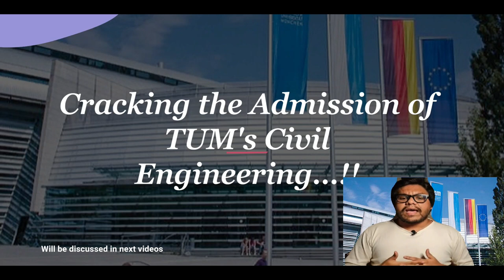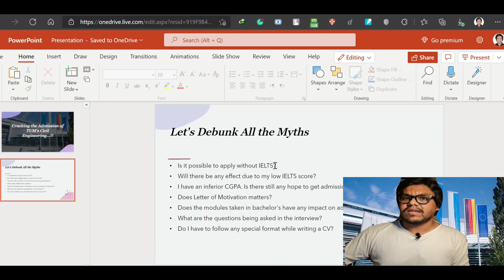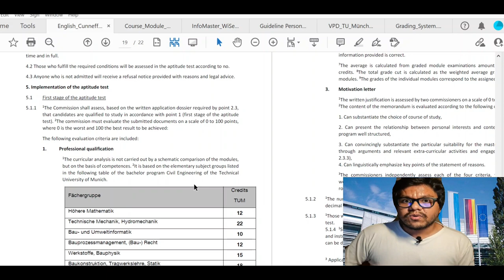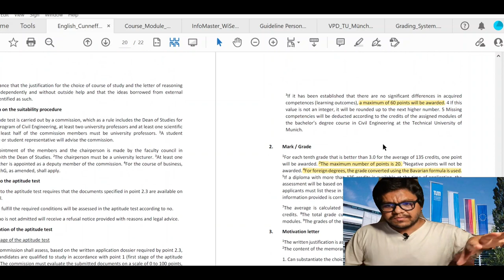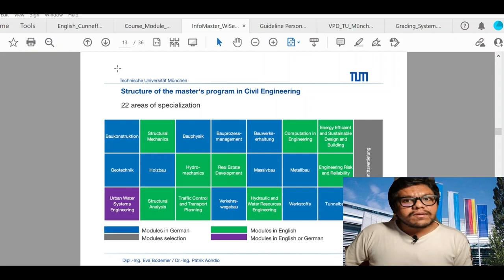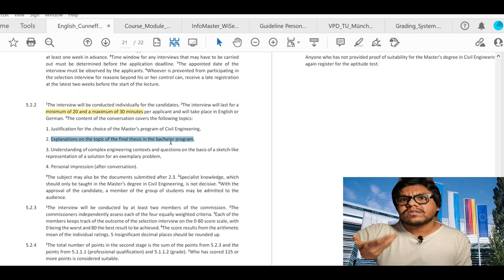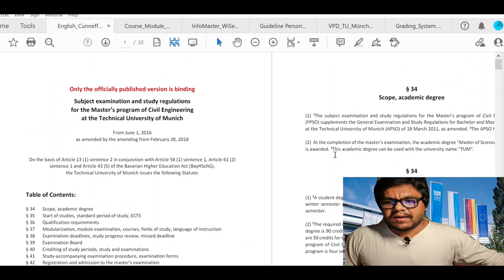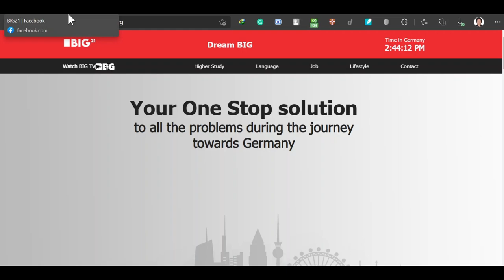How I cracked the admission of TUM's Civil Engineering | Hacks you can follow too..\m/ | BD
The Civil Engineering department of TUM has an excellent reputation within Germany and the outside of the world. Getting admission to TUM has always been competitive, but that doesn't mean that one must possess a superior academic profile to get into TUM. The applicants who don't have a great GPA will be rejected immediately. During the application, one needs to pay attention to a specific thing carefully, and If one can check all the boxes, then the possibility of getting admission will be higher. Since I was offered admission from TUM in multiple degree programs, I dug deeper into their study regulations and aptitude assessment procedures. I felt it would be helpful for the prospective students who are aiming at TUM's Civil Eng Master's program. Keeping that intention in my mind, I made this video. After watching this video, I hope that many of the doubts related to LOM, CGPA, IELTS score, and other stuff will be clarified to most of the applicants.

Timesteps

0:00 Intro
3:22 Role of IELTS
7:40 Aptitude Assessment, Round 1
9:50  Role of Bachelor's Transcripts
13:04 Role of CGPA
16:07  Role of Letter of Motivation (LOM)
24:08  Interview
27:02  Course Module
29:32  Curriculum Vitae (CV)
33:06  BIG